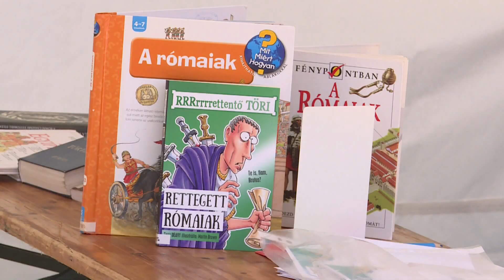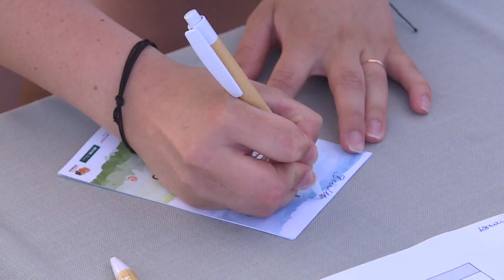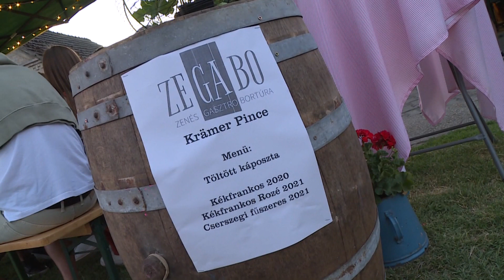Víkend Híradó – 2022.06.28.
Atomerőmű – A Kormány elkötelezett az atomerőmű üzemidő-hosszabbítása iránt. Program – Népszerű volt a múzeumi piknik a római kori erődben. Évforduló – Jubileumi koncertet tartott a Paksi Városi Vegyeskar. Koncert – Megtelt a Sárgödör tér a Kávé, Bor és Pálinka Fesztiválon. Tánc – Tanévzáró gálaműsort tartott a Pódium Táncstúdió.